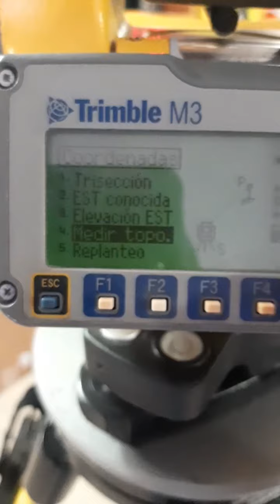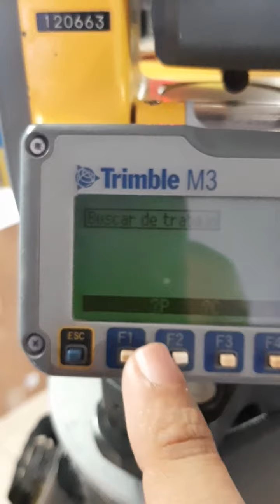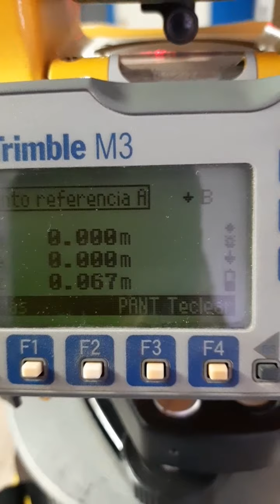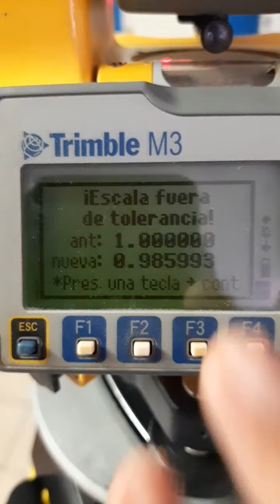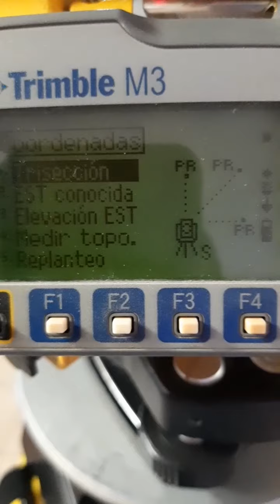Trimble M3 (modelo viejo, pantalla monocromática) parte 4: trisección o estacion libre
En este vídeo el cual es parte de unas serie de vídeo les mostrar la operación básica de la Trimble M3 modelo viejo o de pantalla monocromática, en este caso para ver el modo de trisección o estación libre

Aquí dejare el siguiente link para que puedan ir a una playlist donde tengo otros vídeos relacionados con ese tema.